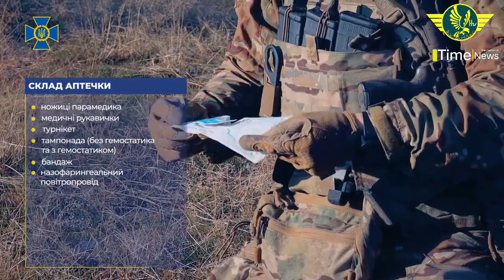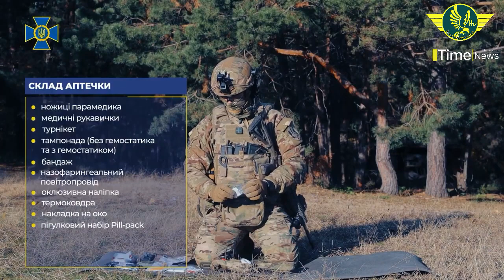ukrainian soldier Helping injured in tactical condition and checking first aid kit